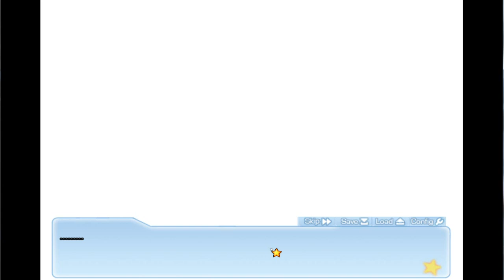Антарес {Часть 11} "Дождь"